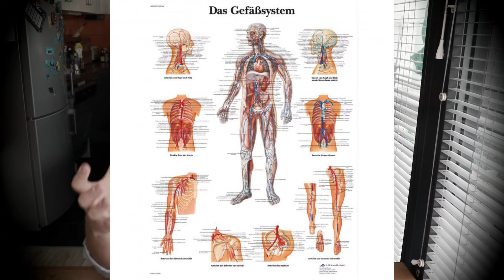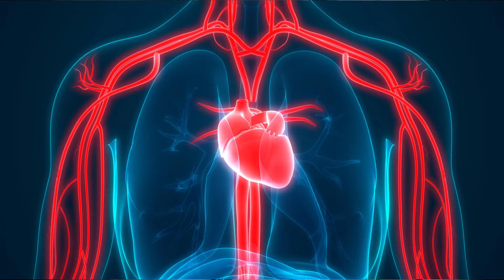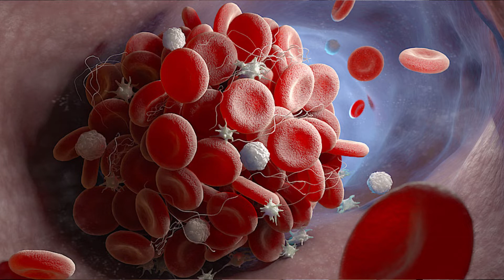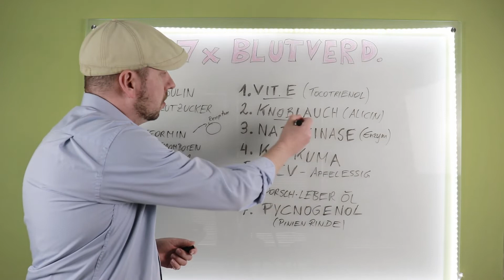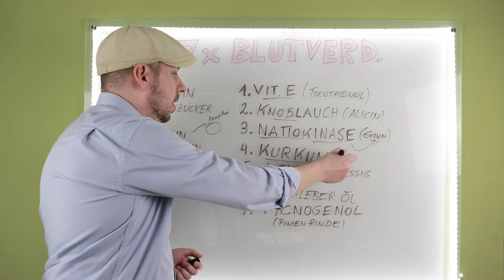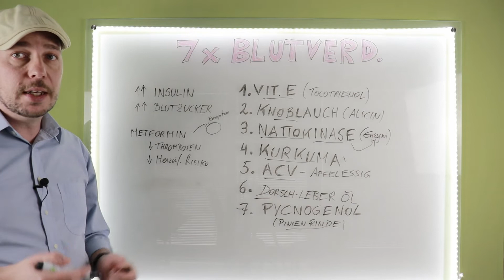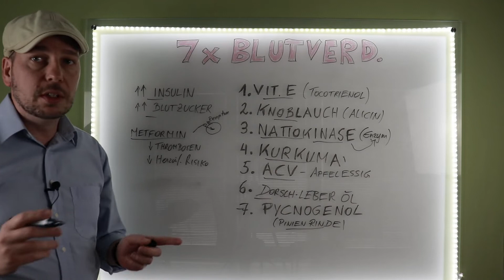7 natürliche Blutverdünner! gegen Thrombose AGE's Kurkuma Alecin Metformin Herz-Kreislauf System!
7 natürliche Blutverdünner! gegen Thrombose AGE's Kurkuma Alecin Metformin Herz-Kreislauf System!